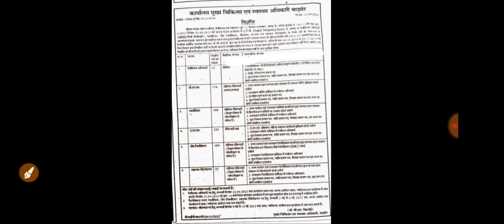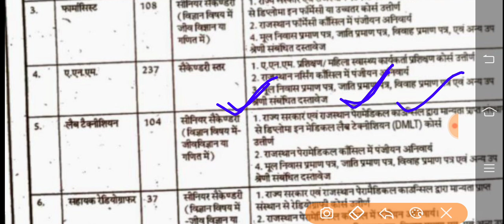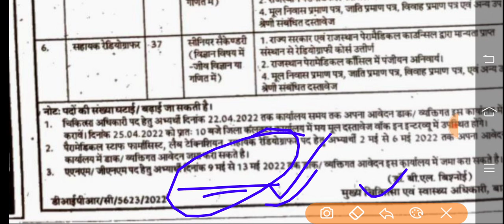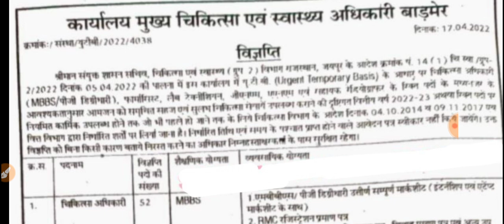राष्ट्रीय स्वास्थ्य विभाग ANM Vacancy/ANM nurse vacancy/rajsthan ANM vacancy/rajsthan nurse vacancy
New Channal -

FIRSI Vlog Video-

आप अपने जीवन से परेशान हो तो ये देख लो -

ANM form
ANM exam

ANM vacancy

ANM requirement

ANM job